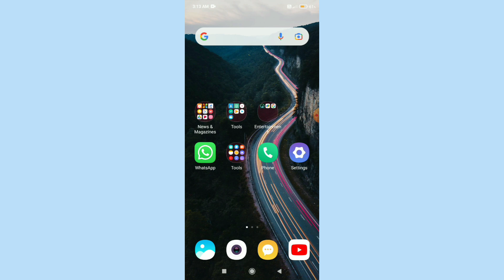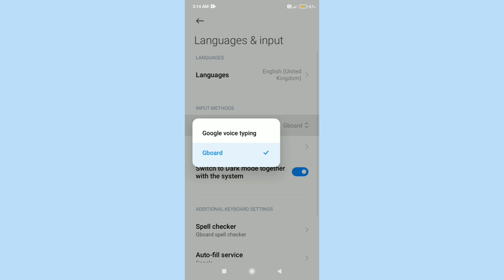Xiomi 11i || Keyboard Settings Keyboard Language Change Krne Ka Sahi Tarika